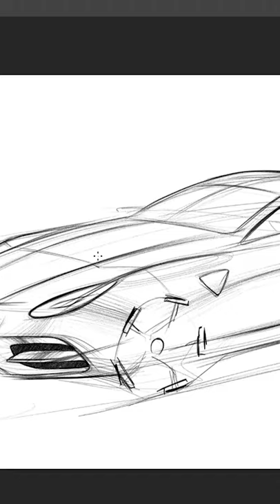ALFA ROMEO DESIGN SKETCH! (fun quick video)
I was almost done with the sketch but then I decided to share with you a little fun finishing of it! :) ENJOY!

As a professional car designer I prepared my online courses to help you getting closer to your dreams! You can learn all basics and daily techniques used by professionals;

If you want to learn car design;